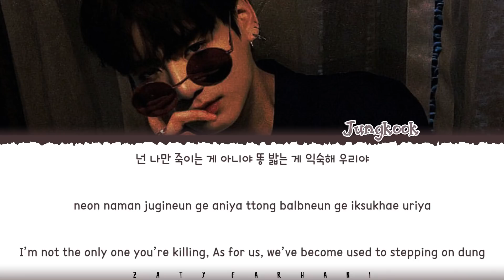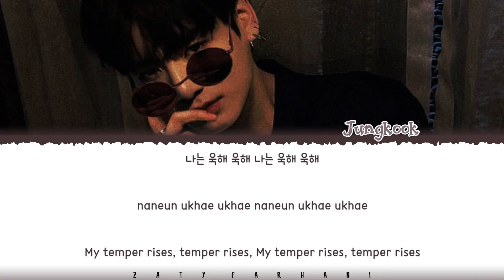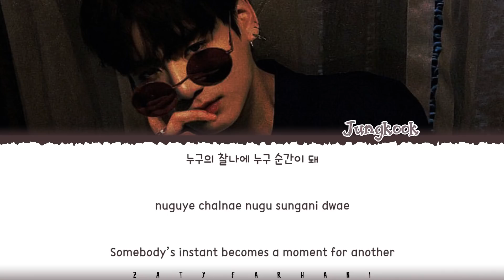BTS JUNGKOOK - 'UGH!' (욱) (COVER) Lyrics [Color Coded_Han_Rom_Eng]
💕 FOLLOW ME 💕

💕 SUPPORT ME 💕